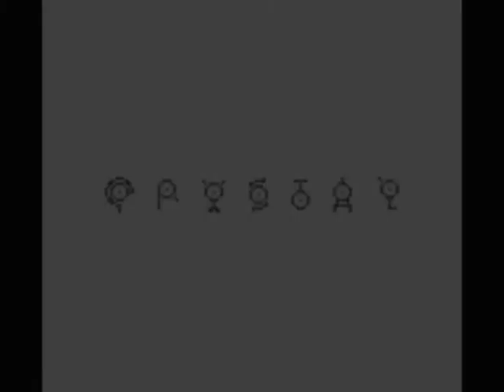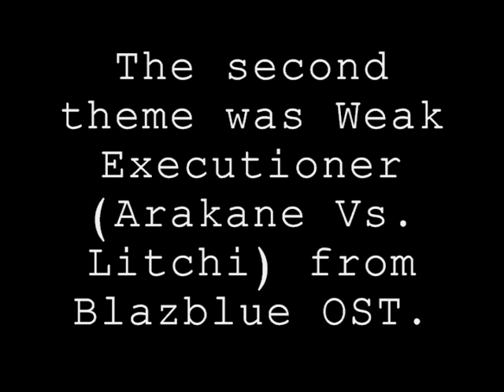Pokemon Crystal 37 - Nearing the End...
This is Timaeus's Pokemon Crystal Playthrough. I'll be playing through the entire game of Crystal, covering every little aspect. Basically a video walkthrough. I hope this helps you plenty, and please rate and comment positively! Thanks.

In this episode, Timaeus goes through the Cerulean Gym, fights Misty, and then hunts down Blaine and Gary for a final showdown. Surprisingly, Gary is 10 levels higher than the strongest Pokemon on my team. o_O

Any and all background music used for sped up scenes are from ocremix.org unless stated otherwise.

I'll be making one video during each weekend, so watch for them on Saturdays and Sundays!